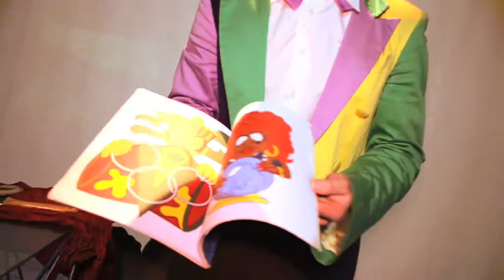03 MADIBER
MADIBER